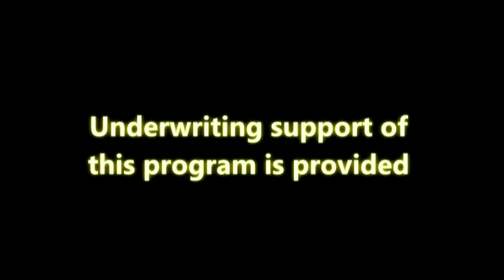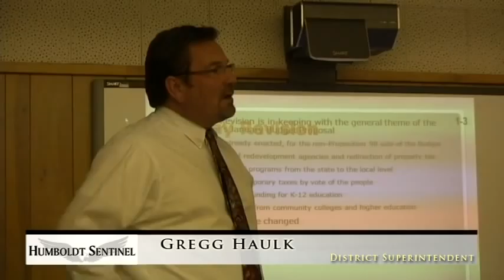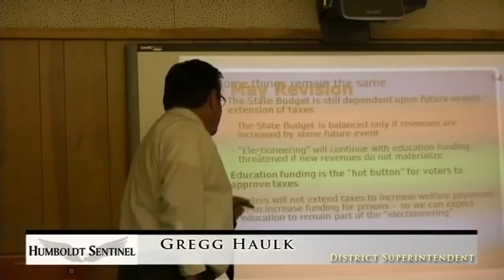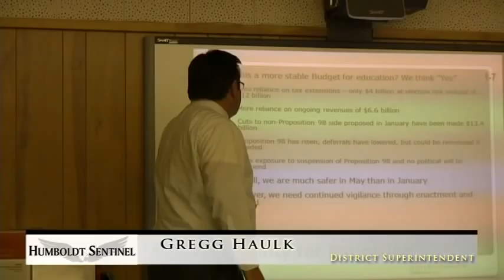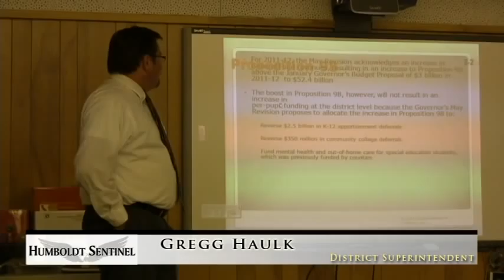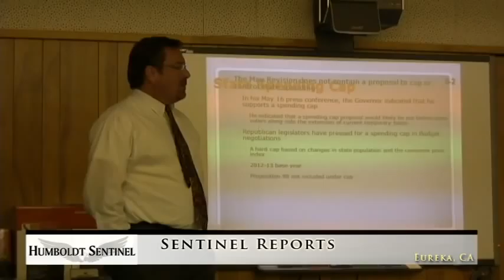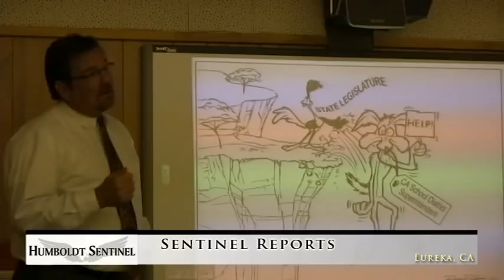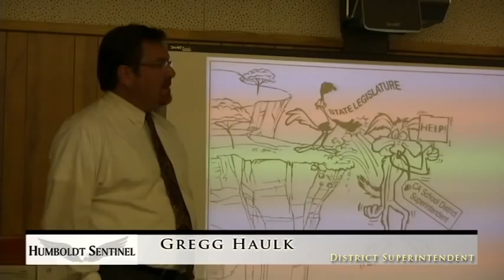Sentinel Reports: Eureka School Board - June 1, 2011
Eureka City Schools' elected leaders and staff consider education and public resource issues.

Filmed at the ECS District Office in Eureka, CA on June 1, 2011.

Produced by Charles Douglas in association with the Humboldt Sentinel.

Produced at Access Humboldt utilizing community media.